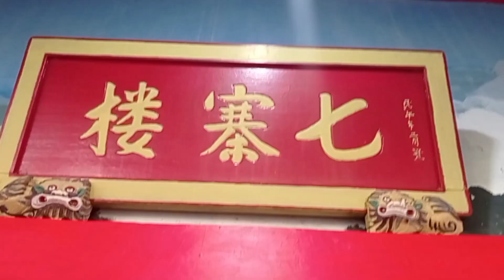Ritual Ciok Siu Hut Dewa Kwan Te Kong di Kelenteng Cit Che Law Palembang